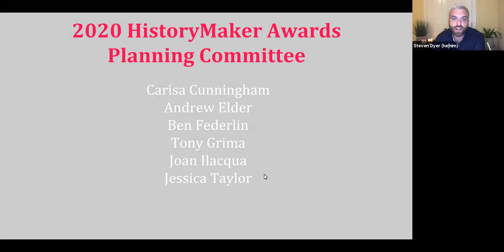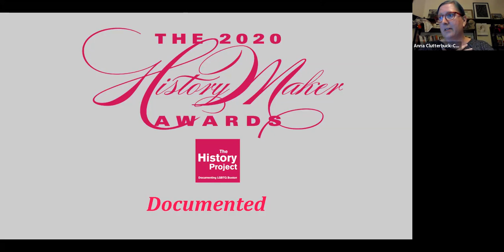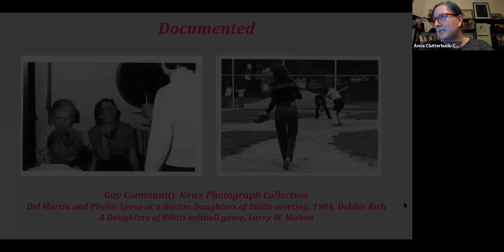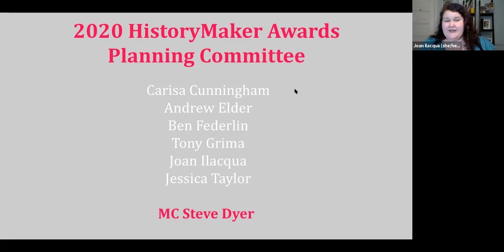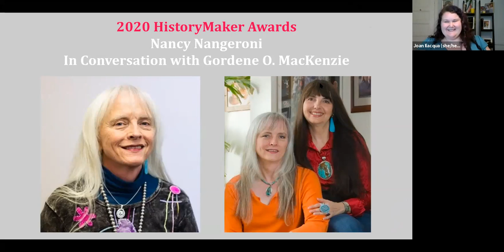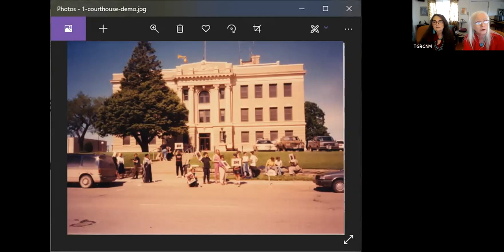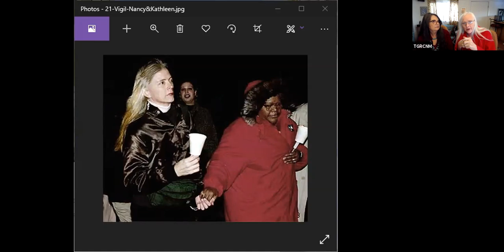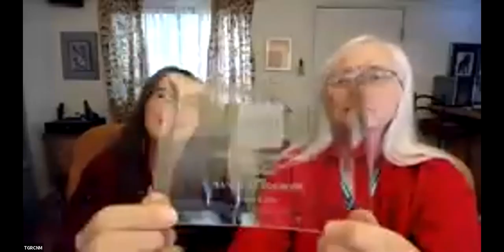2020 HistoryMaker Awards - Nancy Nangeroni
Ms. Nancy Nangeroni is an unmatched advocate for the trans community. From creating GenderTalk Radio and GenderVision, to organizing the Transgender Day of Remembrance, to her service as Chair of the Massachusetts Transgender Political Coalition, her activism has made history.

Recorded Thursday, October 8, 2020 in conversation with Gordene O. MacKenzie.

The History Project invites you to celebrate Boston's lesbian, gay, bisexual, transgender, and queer (LGBTQ) history and to join us as we recognize the community members and organizations who make history every day.

Throughout October, on Thursday evenings, we’ll be celebrating our History-Makers by holding virtual events in conversation with our awardees. You’ll hear them describe their personal history in their own words, and have an opportunity to ask questions or share your own recollections of them.